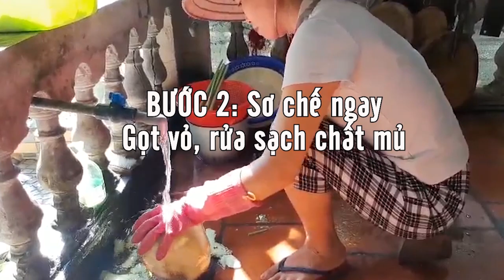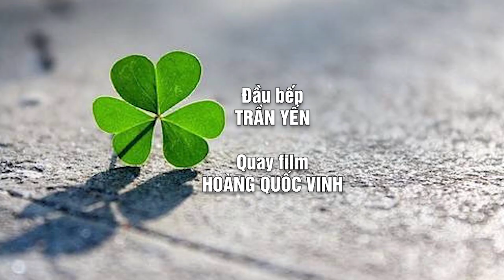Vị quê: NHÚT THANH CHƯƠNG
Nhạc trong video: Hòa tấu Sáo trúc
- Nhạc phẩm: Về quê
- Tác giả: Phó Đức Phương
- Cover: Hoàng Đình